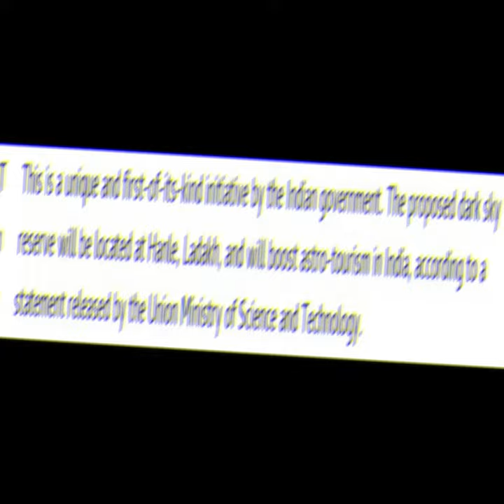India's first night sky sanctuary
ndia’s first-ever ‘Night Sky Sanctuary’ to come up in Ladakh soon
The country’s first-ever ‘night sky sanctuary’ will come up in Ladakh soon. The department of science and technology has undertaken this first-of-its-kind project where a dark sky reserve will be set up in Ladakh’s Hanle as part of Changthang wildlife sanctuary in the next three months. It will boost astro tourism (travel to remote locations for unpolluted views of the cosmos) in India and will be one of the world’s highest-located sites for optical, infra-red, and gamma-ray telescopes.
About This Channel - hey friend's on my channel you will get science and tech latest news and informative video so stay with me if you want to keep your self updated about this changing world.